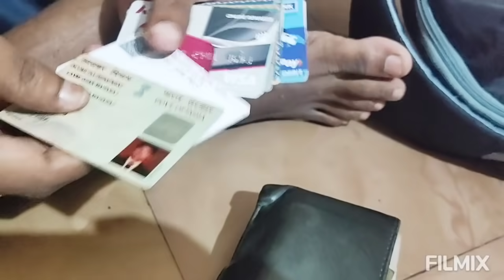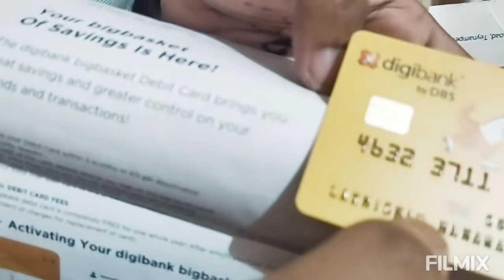sakhi nka deha kharap rahuchi sethipai vlog kariba problem hauchi .....plz Mo vul pai khyma karidebe